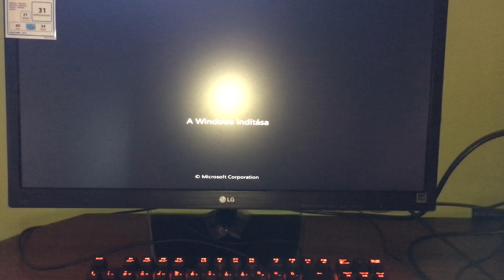Tech2.hu - Shuttle XH170V barebone PC bemutató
Ebben a rövidebb videóból megtudhatjátok, hogy mit is tud a Shuttle XH170V mini PC-je. A videóban kitérek a termék által képviselt kategóriára, a tulajdonságokra, az árra és a beüzemelésre. Köszönöm, ha megnézed és ha feliratkozol :)